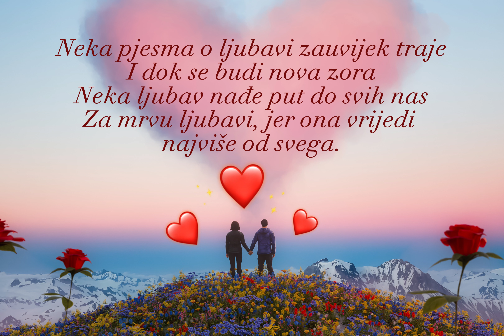Za mrvu ljubavi 💖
Srce moje slomljeno je i krhko
Kao latica cvijeta na vjetru
Nedostaje mi tvoj blagi osmijeh
A ljubav se pretvara u sjećanje.

Za mrvu ljubavi nismo svi rođeni
Ponekad nas zadesi siva sudbina
Brodovi sreće odlaze u daljine
Ostavljajući nas same.

Gledam druge kako se raduju,
Dok ja tugu svoju u sebi krijem.
Pitanje zašto, u srcu mi odzvanja
Zašto do mene ne dolazi sreća.

Još jedna noć pada sa tamnog neba,
Ja napuštam mladost i putujem u daljnu
Tražim mir visoko medu zvijezdama
Gdje ću naći spokoj za svoju ranjenu dušu.

Godine odnose sreću dok je ne vrate
Ali u srcu još uvijek gori taj plamen
Sanjam da ću ponovo pronaći ljubav.

Neka pjesma o ljubavi zauvijek traje
I dok se budi nova zora
Neka ljubav nađe put do svih nas
Za mrvu ljubavi, jer ona vrijedi najviše od svega.